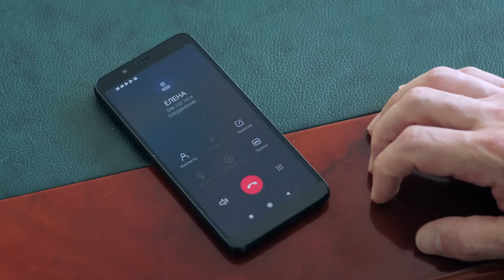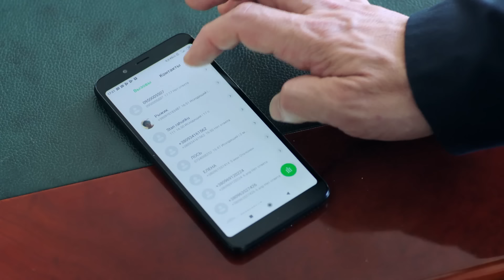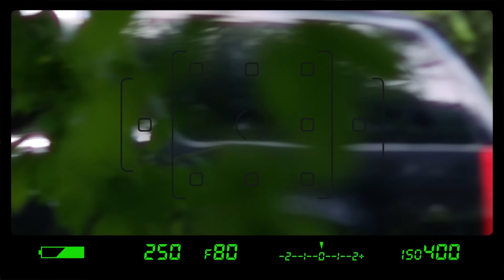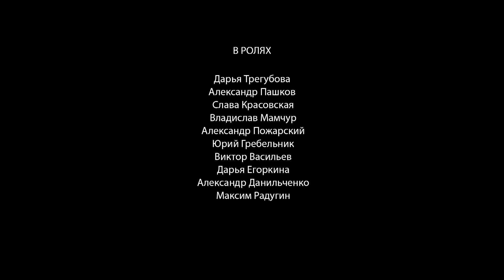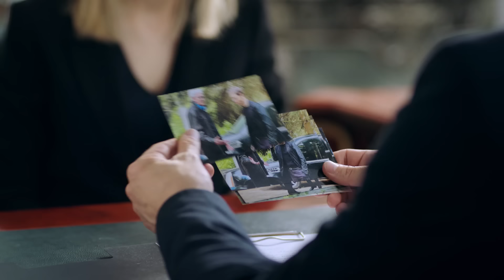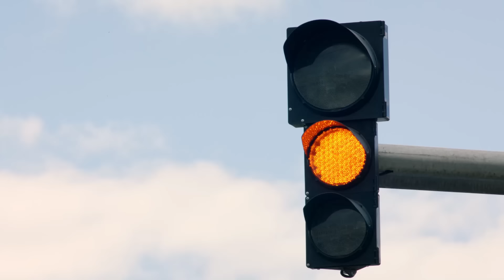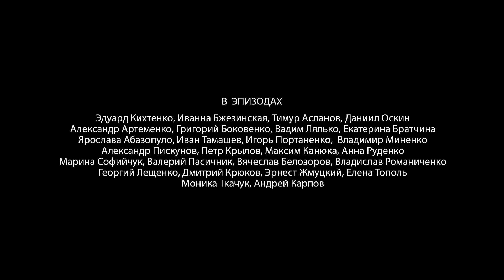Елена и Капитан (2021) Мелодрама. Все серии Full HD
Елена Павлова ведёт успешную, как ей кажется — вполне счастливую жизнь. Форс-мажорные обстоятельства заставляют её пересмотреть свои ориентиры. Встреча с человеком, чью судьбу она когда-то невольно сломала, с человеком, имеющим право ненавидеть Елену, оказывается самой важной встречей в её жизни. Эта встреча приносит то единственное, чего женщине так не хватало — любовь!